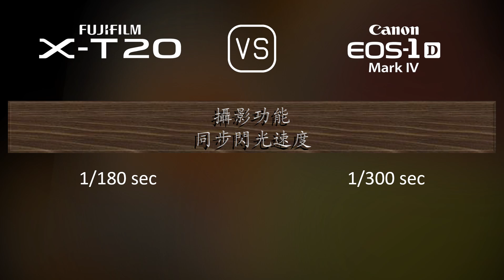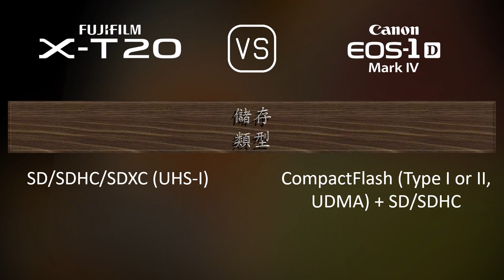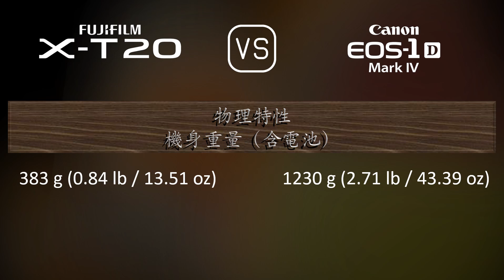Fujifilm X-T20 與 Canon EOS-1D Mark IV 的規格比較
本片是 Fujifilm X-T20 與 Canon EOS-1D Mark IV 的功能概述和規格比較 (comparison of specifications)，希望對您有所啟發。感謝您的支持。

00:25 推出
00:33 機身
00:40 影像感測器
01:01 影像
01:16 光學與對焦
01:41 屏幕
01:58 取景器
02:13 攝影功能
03:06 錄像功能
03:20 儲存
03:24 連接性
03:49 物理特性
04:07 雜項